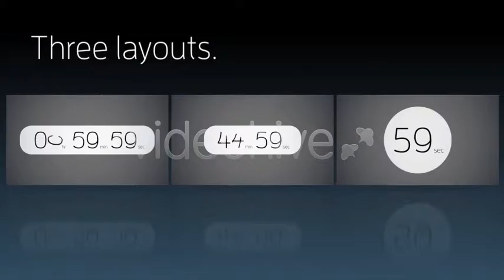Long Form Countdown Morph | After Effects Template | Elements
0:01 Motion Voice
0:12 Download 'Long Form Countdown Morph'
Recommended Section:
0:38 Download 'Modern Logo Reveal'
0:38 Download 'Light Burst Logo Reveal'
0:38 Music
0:46.200 Download 'Subscribe project'